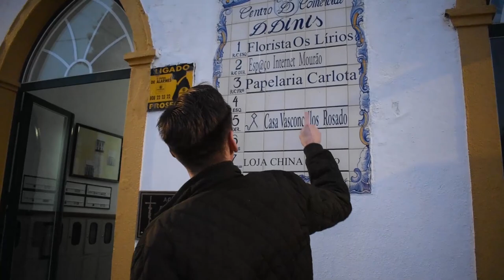Vinresa till Portugal - Så här blev Michael Björklunds rödvin till!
Hej kompisar! Följ med på vår resa till Portugal där vi träffar våra härliga producenter som producerar mitt rödvin. Ni får hänga med hela resan där vi träffar producenter, äter mysiga middagar, pratar vin och upplever riktig äkta, familjär Portugal-stämning.

Michael Björklunds rödvin säljs på alla mina restauranger och på Viking Line. På videon ser ni hur det blev till!